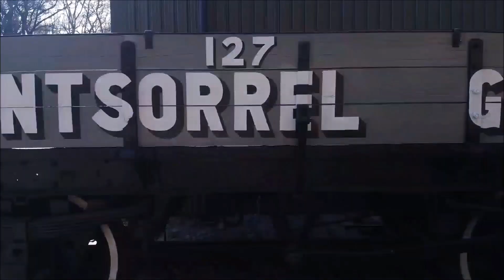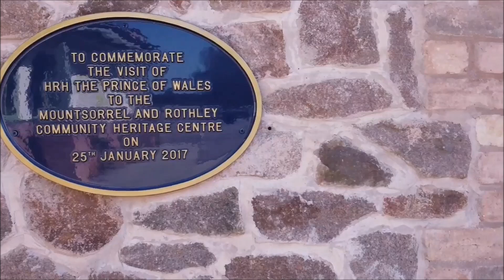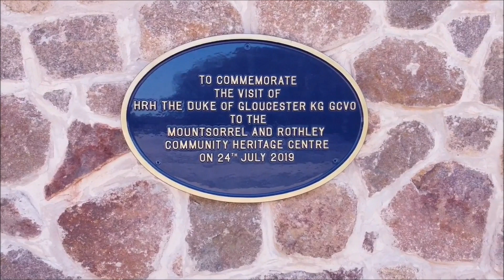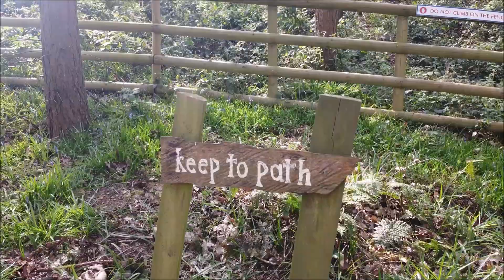Heritage Centre Fly By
Sequences of the Heritage Centre site filmed during mid April, when the site was closed to the public due to the Coronavirus pandemic. Thanks to the Gunby family for shooting and editing the drone footage. for the music.